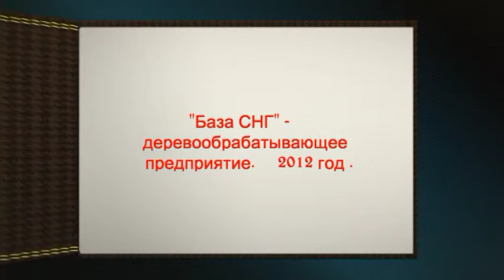База СНГ- деревообрабатывающее предприятие.2012г.mpg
База СНГ- деревообрабатывающее предприятие.2012г